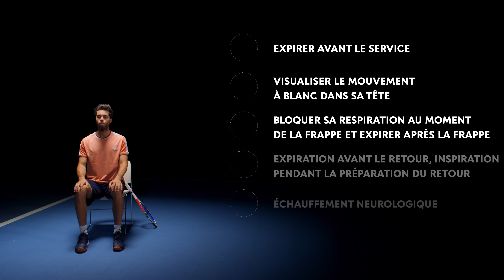Comment maîtriser la visualisation de l'intérieur ? - Tuto Mental #4 avec Nathalie Dechy | FFT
Comment maîtriser la visualisation de l'intérieur ? - Tuto Mental #4 avec Nathalie Dechy | FFT. L’objectif est de vous voir jouer de façon positive pour sentir vos coups, réussir vos enchaînements et prendre du plaisir.